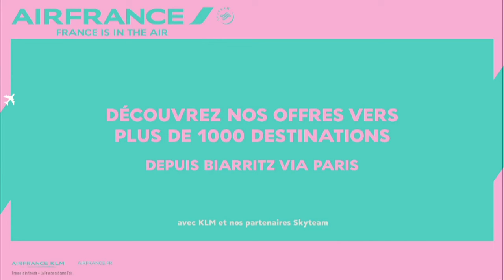Day 7 – 2017 ISA World Surfing Games - English